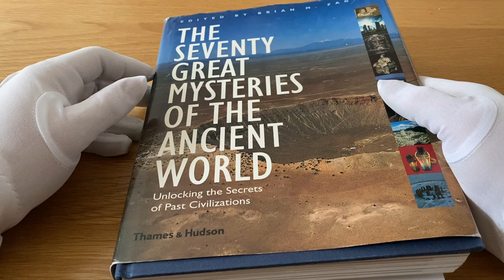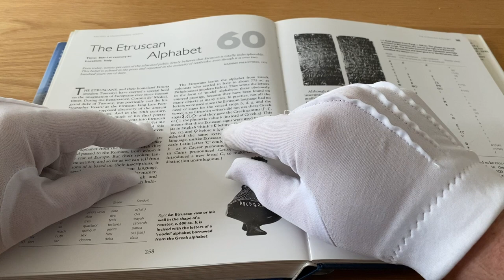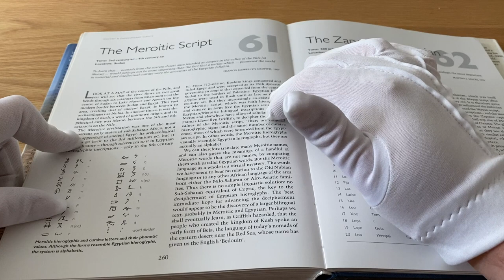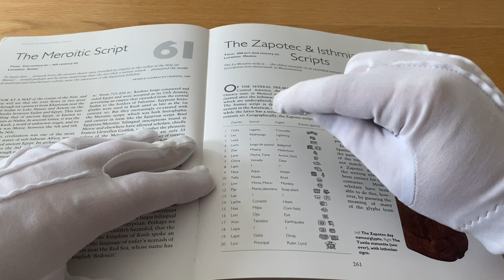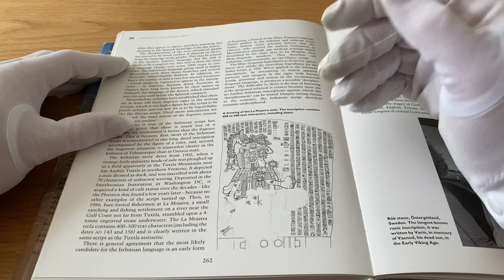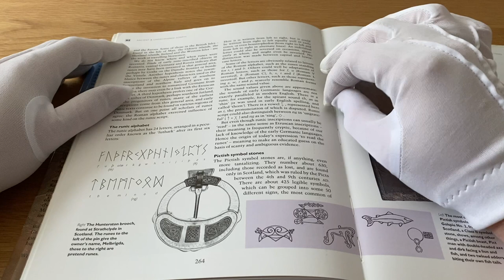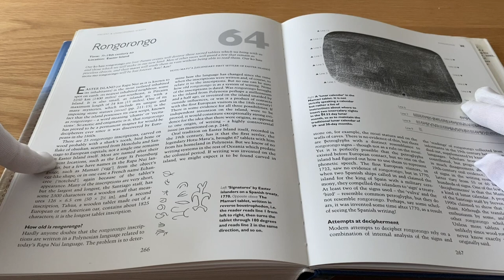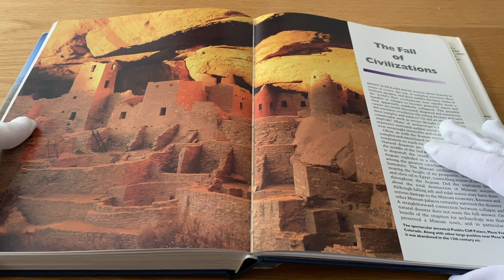ASMR | The Seventy Great Mysteries of the Ancient World | Part Thirteen | Whispered Read Through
Welcome to the thirteenth episode of our captivating ASMR series, where we venture into the depths of history to unlock the secrets of past civilizations. Join me on this whispered journey as we delve into the intriguing mysteries of lost languages and writings. From the enigmatic Etruscans to the enigmatic Picts and the mysterious Rongorongo script, we encounter ancient scripts that have evaded our understanding.

As we flip through the pages of this splendid book, we ponder over the stories, myths, and legends surrounding these ancient scripts. But can we decipher their true meanings with geographical, archaeological, or historical facts? Let's embark on this soothing read-through, adorned with our gentle book-handling gloves.

P.S. As mentioned in previous videos, I cannot control the adverts on this channel as I am under 1000 subscribers and not a YouTube Partner. I am aware and disappointed as to how many adverts can appear throughout my videos, which is frustrating as they get in the way of the intention of the content. I will ensure that no adverts interrupt the content whilst it is playing once I have the power to do so.